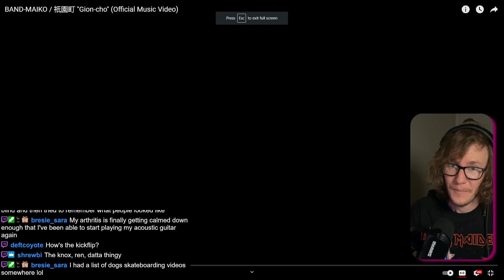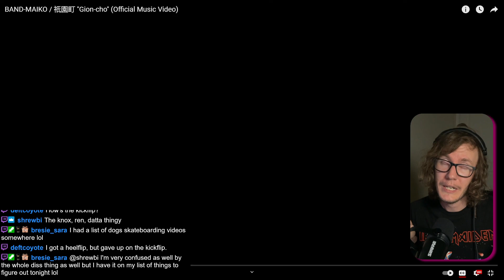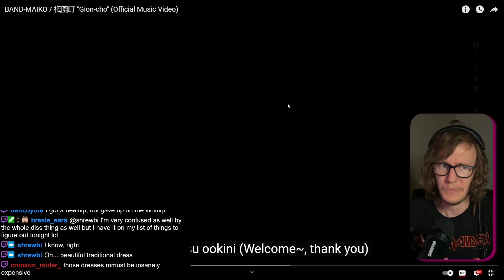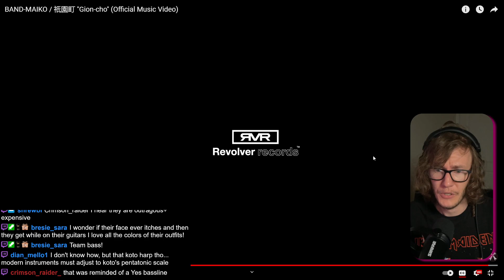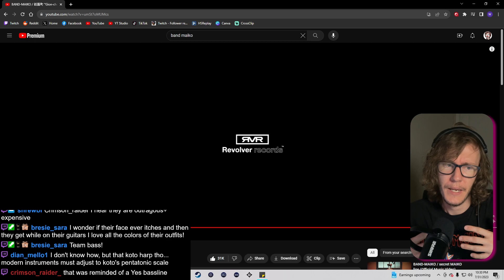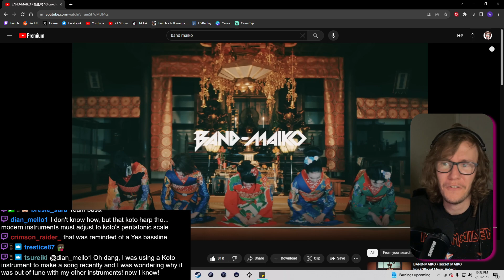BAND-MAIKO / 祇園町 "Gion-cho" (Official Music Video) (A Blind Reaction)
Wanna hear my new favorite @BANDMAID song? Cool, here it is, "covered" by Band-Maiko!